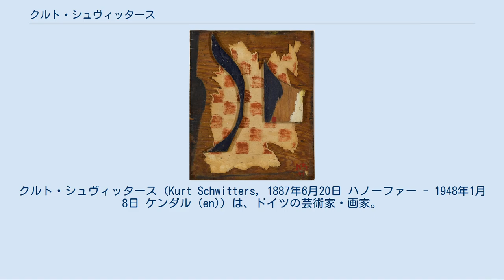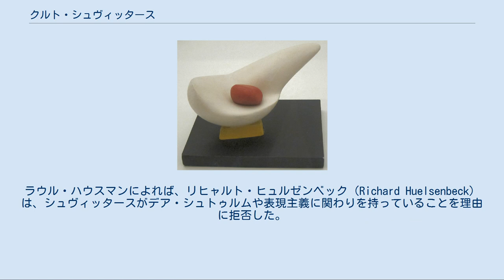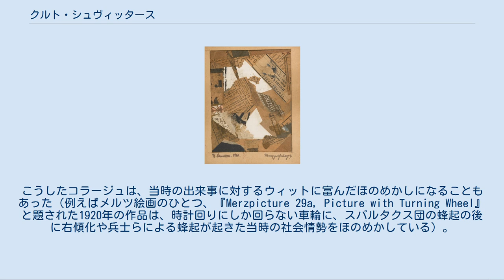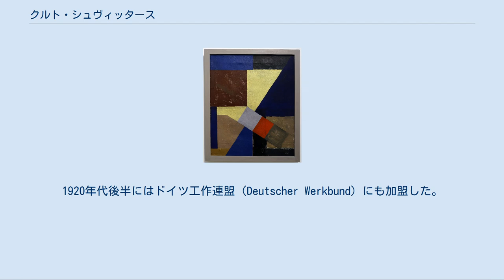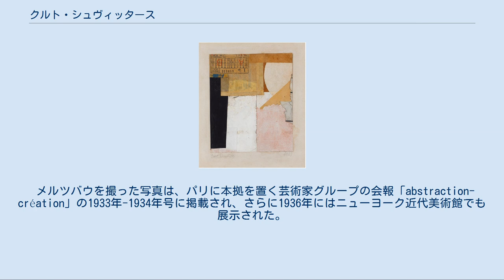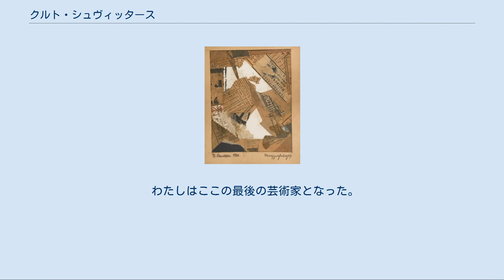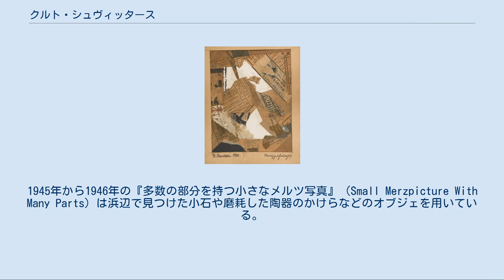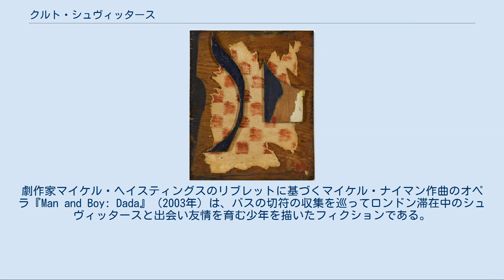クルト・シュヴィッタース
クルト・シュヴィッタース（Kurt Schwitters, 1887年6月20日 ハノーファー - 1948年1月8日 ケンダル (en)）は、ドイツの芸術家・画家。
全名はクルト・ヘルマン・エドゥアルト・カール・ユリウス・シュヴィッタース（Kurt Hermann Eduard Karl Julius Schwitters）。
 シュヴィッタースはダダイスム、構成主義、シュルレアリスムなど近代美術の様々な芸術運動で活躍した。
また絵画以外にも詩、音響、彫刻、グラフィックデザイン、タイポグラフィ、パフォーマンスなど様々な手法を用いている。
 最も有名な作品群は、廃物などを利用したコラージュ「メルツ絵画」であるが、その他にもインスタレーションの先駆けと言える「メルツ建築」（メルツバウ、Merzbau）、サウンドアートの先駆けと言える音響詩「ウルソナタ」（ウアソナタ、Ursonate）などを手がけた。
 クルト・シュヴィッタースは1887年6月20日、ドイツ北部ハノーファー市のルーマン通り2番地で、婦人服店を経営する父エドヴァルド・シュヴィッタースと母ヘンリエッテ（旧姓ベッケマイヤー）の一人息子として生まれた。
両親は1898年に店を売り、その金でハノーファー市内の5つの不動産を買って、人に貸して生活した。
クルトはドイツを離れるまでずっとこの収入で暮らした。
1901年、家族はヴァルド通り（後のヴァルドハウゼン通り）5番地へ移った。
この家が、後にクルトがメルツバウへと改造する住宅である。
同じ1901年、クルトは最初のてんかんの発作に襲われたが、このため彼は第一次世界大戦の末期に徴兵基準が緩和されるまで、徴兵の対象とならずに済んだ。
 シュヴィッタースはドレスデンの芸術アカデミーで学んだ。
同時期の学生にオットー・ディクスやジョージ・グロスもいたが、シュヴィッタースは彼らやドレスデンの芸術家グループ・ブリュッケには気付かなかったと見られる。
1909年にハノーファーに戻った彼は、ポスト印象派の画家として活動を開始した。
しかし第一次世界大戦が進むにつれ、作品は暗さを増し、次第に表現主義の色彩を帯びるようになった。
1918年頃には、大戦末期のドイツの軍事・政治・経済の崩壊の影響を受けて彼の作品は完全に変化した。
シュヴィッタースは後にこう語った。
 戦争で物事はひどい混乱に陥った。
アカデミーで習ったことは役に立たなくなったように思え、役に立つ新たな考えはまだ準備されていなかった…すべては崩壊し、その破片の中から新しいものが生まれてこなければならなかった。
この破片が「メルツ」だ。
破片をもとあった姿でなく、そうであるべきだった姿へと変えることは、私の中の革命のようであった。
 シュヴィッタースは戦争の間のほとんどの時期を、ハノーファー郊外の工場の製図工として過ごした。
1917年3月には第73ハノーファー連隊に徴兵されるが、6月には不適格として兵役を免除された。
製図工としての経験は、機械を人間の活動のメタファーとして使う、後の作品制作に影響し、後に彼はこの当時を「機械への愛を感じ、機械は人間の精神を抽象化したものだと気づいた」と語っている。
 1915年10月5日、従姉妹のヘルマ・フィッシャーと結婚した。
長男ゲルトは1916年9月9日、生まれてから1週間もたたないうちに死亡した。
二男エルンストは1918年11月16日に生まれ、クルトが没するまで、英国亡命時も含めて共に過ごした。
 1918年2月のハノーファー分離派展で表現主義の絵画作品を展示した後、シュヴィッタースは表現主義を擁護する批評活動を行っていた芸術家ヘルヴァルト・ヴァルデン（Herwarth Walden）と知り合いになり、6月にはベルリンにあったヴァルデンの画廊「デア・シュトゥルム」（Der Sturm、「嵐」）で2枚の抽象的な表現主義的風景画を展示した。
これが、デア・シュトゥルム周辺に集まっていたベルリンのアバンギャルドのメンバーたち、ラウル・ハウスマン、ハンナ・ヘッヒ、ハンス（ジャン）・アルプらとその秋に知り合うきっかけになった。
 1919年頃までシュヴィッタースは表現主義の作品制作を続けていたが（一方で写実主義の絵画作品も没する...